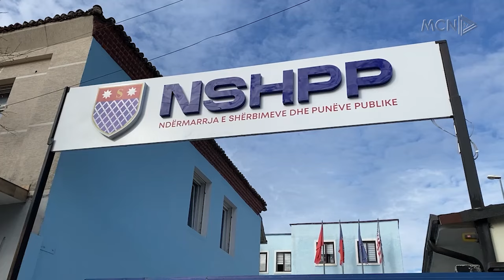Rreziku nga përmbytjet në Shkodër / Problematikë mbeten ndërtimet pranë kolektorëve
Shkodra në çdo stinë dimri përballet me reshje të shumta shiu. Për t’i ardhur në ndihmë banorëve për parandalimin e përmbytjeve, Bashkia Shkodër ka ndërhyrë për pastrimin e kanaleve kulluese, por problematike mbeten ndërtimet pranë kolektorit që derdhet në lumin Buna.